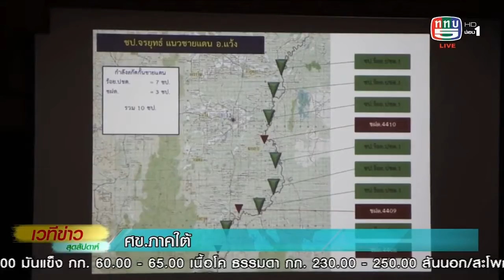คุ้มเข้มพื้นที่แนวชายแดนจังหวัดนราธิวาส สกัดโควิด-19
ออกอากาศทาง ททบ.5